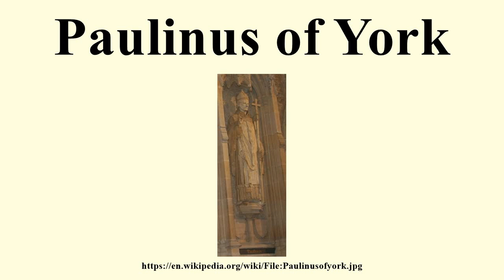Paulinus of York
Image-Copyright-Info
Author-Info:   User Polylerus on en.wikipedia

Image-Copyright-Info